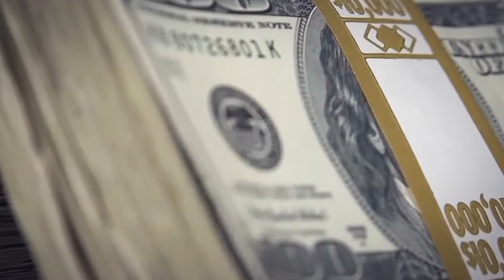Shocking Discovery: A Woman's Estate Left Untouched for 29 Years Unveils Jaw-Dropping Secrets!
A Woman’s Estate Hadn’t Been Cleaned For 29 Years – But Then Two Neat Freaks Rolled Up Their Sleeves

One of the major challenges of owning a large house – aside from paying the mortgage – is maintaining its cleanliness. And Cornelia Bayley probably knows this better than most people, as she failed to clean her massive country estate even once in some 29 years. But then, in 2015, two people finally offered her some assistance.